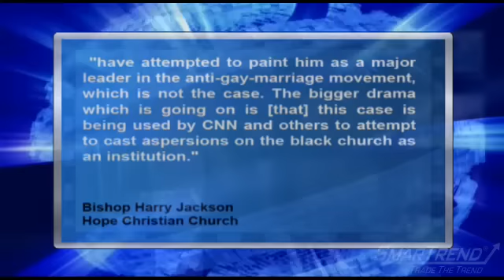News Update: Bishop Eddie Long Denies Sex Allegations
Bishop Eddie Long, 57, likened the accusations of sex abuse to David fighting Goliath at his megachurch outside of Atlanta on Sunday.

About 8,000 parishioners went to the New Birth Missionary Baptist Church to hear Long defend himself against the allegations that four young men were forced to have sexual relationships with the bishop.

Long said, "Please hear this: I have been accused. I'm under attack. I want you to know that I am not a perfect man, but this thing I'm gon' fight."

The bishop is married with four children.

According to "The Washington Post," Bishop Harry Jackson of Hope Christian Church in Beltsville, Md. said the media, "have attempted to paint him as a major leader in the anti-gay-marriage movement, which is not the case. The bigger drama which is going on is [that] this case is being used by CNN and others to attempt to cast aspersions on the black church as an institution."